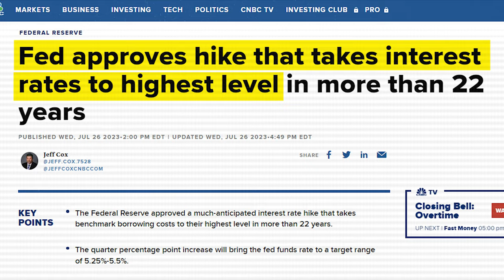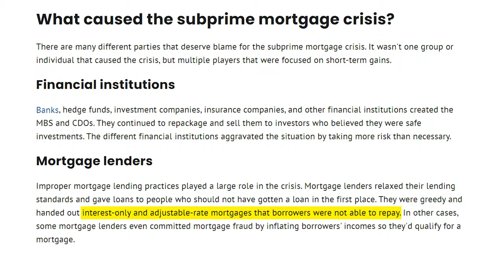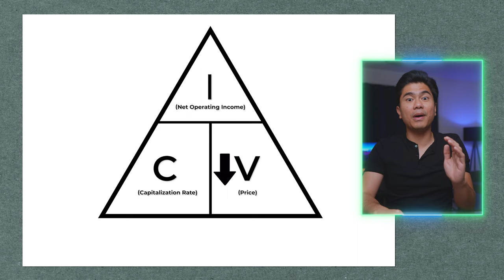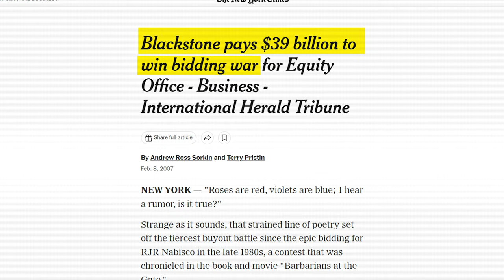Sam Zell On The Fate Of Real Estate Investing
Arguably the greatest real estate investor gives us some investing tips for what's to come.

📚 Download your Passive Investing Guide in Multifamily for FREE!

⚡️PALLAS
Our Marketplace connects sophisticated investors like you with experienced sponsors for the chance to invest in their upcoming real estate deals.

⚡️ABOUT PALLAS
Pallas is a real-estate syndication software that accelerates capital raising and a real estate investing marketplace. It empowers deal sponsors to create LinkedIn-like biographies to eliminate the need for a standalone syndication website.
“Early next year, we will also allow passive investors to track their investments across all deals, effectively bringing the “brokerage for real estate investing” to life,” says Perry, the CEO and Founder of Pallas
The company also plans to venture into underwriting software and build its legal department to offer end-to-end white-glove service to its customers. The goal is to manage the money flow and become a financial institution for passive investors. Pallas will build a large operations team to vet real estate deals to achieve this. The company will introduce intelligent contracts for real estate and a lending arm in the long term.

This content is for educational and entertainment purposes only. Nischa does not provide tax or investment advice. The information is being presented without consideration of the investment objectives, risk tolerance, or financial circumstances of any specific investor and might not be suitable for all investors. Past performance is not indicative of future results. All investing involves risk, including the possible loss of principal.